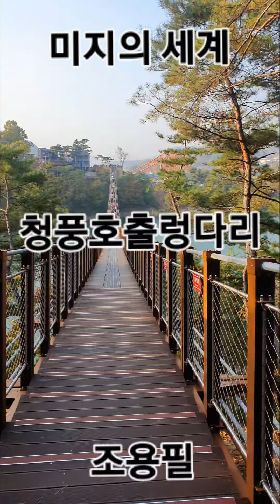제천 옥순봉 출렁다리 2-2